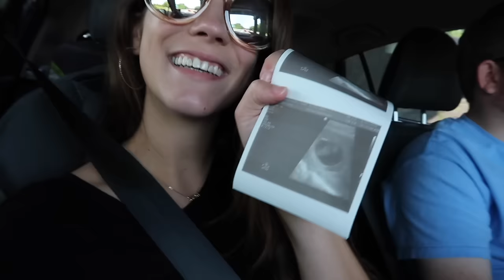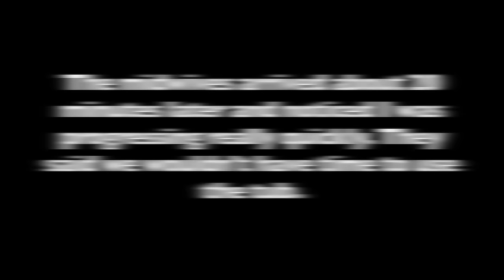HOME BIRTH VLOG | NATURAL, RAW & REAL BIRTH OF BABY #2 | Emma Donaldson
Hello! Welcome to our birth vlog!! I am so excited to share the birth of our sweet baby girl. We had the most positive planned home birth experience. It was the best feeling to be able to deliver my baby naturally and in the comfort of our home. This is a REAL & RAW birth vlog. I was a little hesitant about how much I wanted to share in this vlog, but I thought that it could really empower other women and moms! Our bodies were made for this!! I am so thankful to God for giving me the strength and endurance. I hope you enjoy this vlog. :)

-Emma